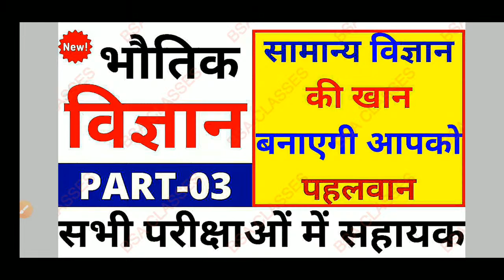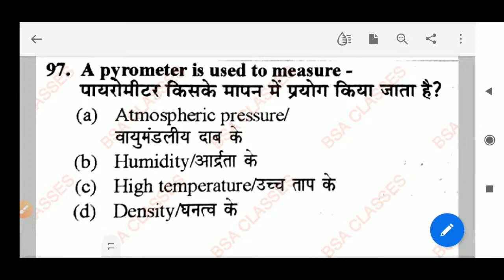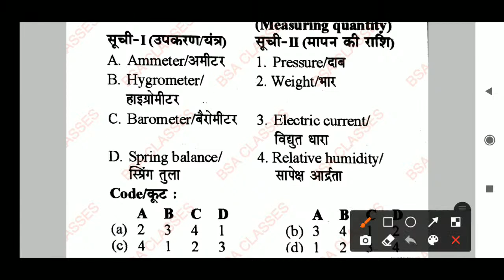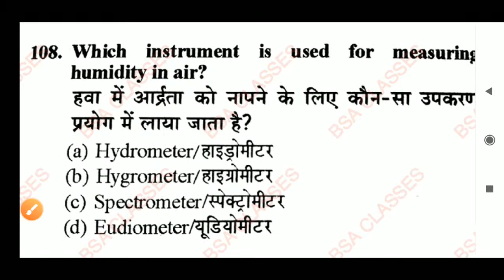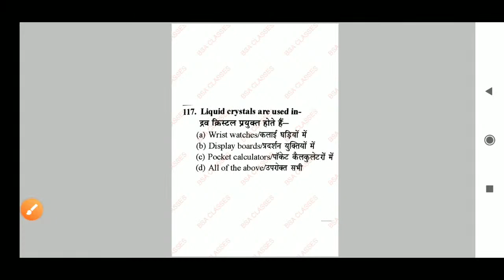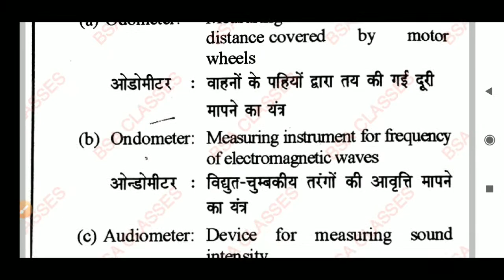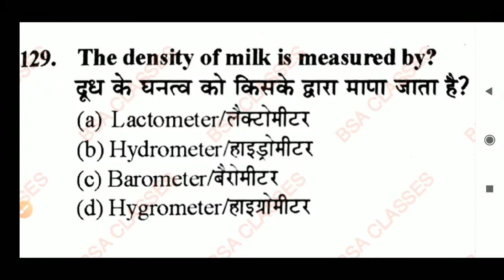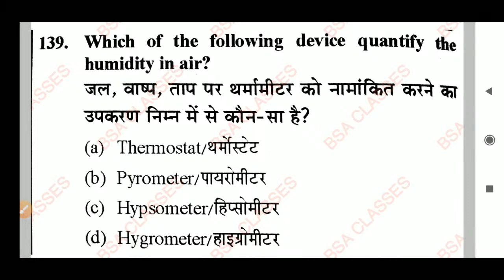GS KI KHAN BNAAYEGI APKO PEHALBAAN| PART-03| PHYSICS SCIENCE PREVIOUS PAPER|ALL COMPETITIVE EXAM|BSA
@BSA GOVT JOB NEWS